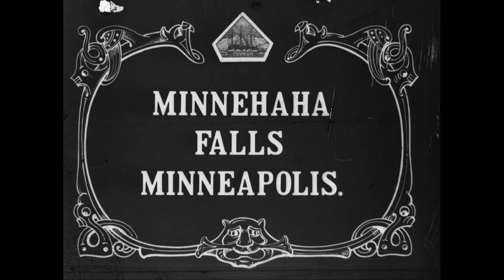Minnehaha Falls Minneapolis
The Hans Berge Collection, from 1905 to 1934, consists of his own recordings, but also contains foreign films that he likely bought or traded during several travels abroad. The recordings were adapted for a Norwegian audience by translating the intertitles. Berge then distributed the films to Norwegian cinemas. In many cases the films are missing titles, and very little is known about several productions.

Tittel:  Minnehaha Falls Minneapolis
Dato: ca 1916
Land: NO
Regi/foto: Hans Berge
Prod: Framfilm
beskrivelse: Opptak av folk ved fossen. Det er kjent at Berge reiste runt i Minnesota på denne tiden og derfor kan dette være hans eget opptak, men det kan også være et opptak Berge har kjøpt. Muligens kan det være snakk om et fragment fra en produksjon av Selig Polyscope Company.